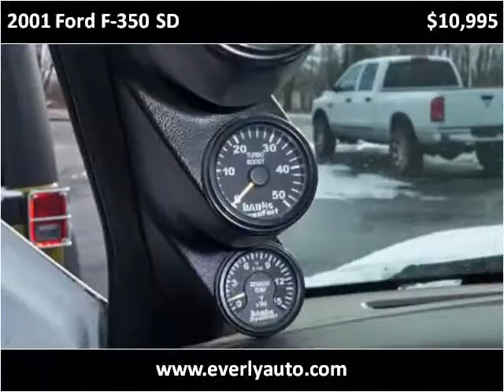2001 Ford F-350 SD Used Cars Evansville IN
This 2001 Ford F-350 SD is available from Everly Auto Sales.